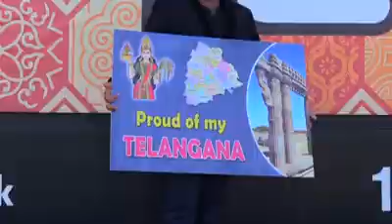Telangana new title song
Video from Gopi. V